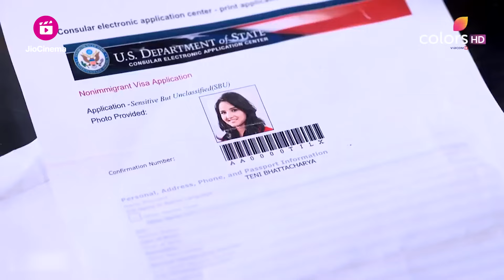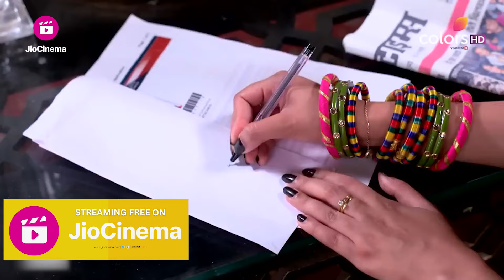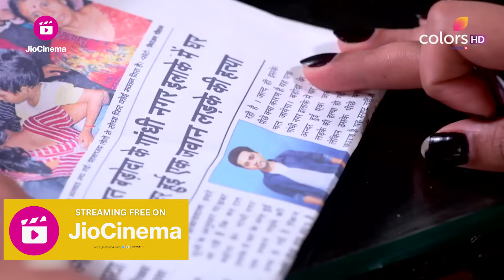America जाने के लिए Excited हो गयी Teni | Dil Se Dil Tak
Dil Se Dil Tak is the love story of Parth and Shorvori, who decide to get married, despite stiff opposition from their families. However, destiny has other plans for them as they cross paths with Teni.